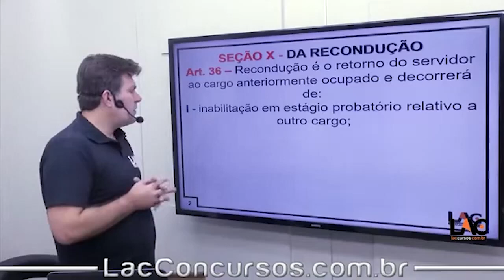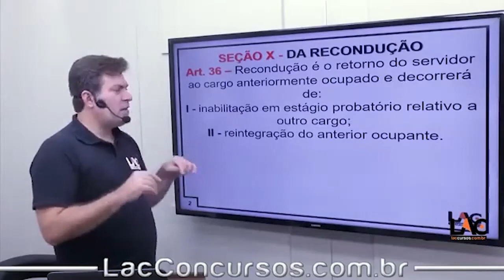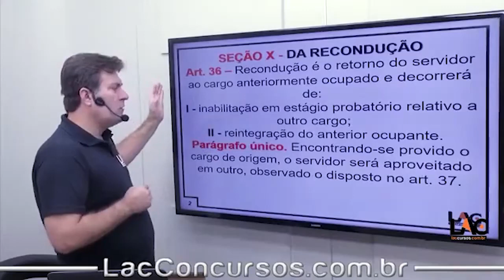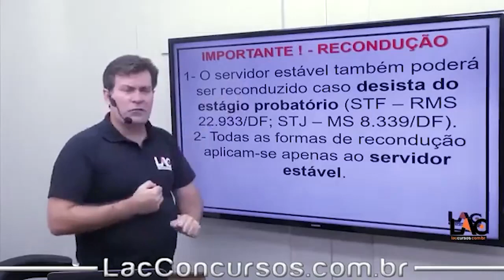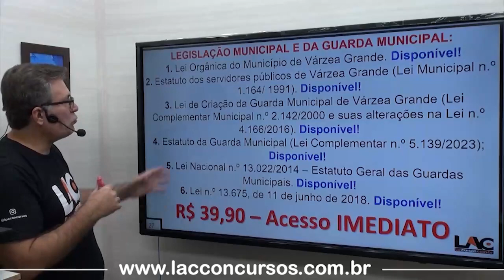Aula 31 - Recondução - Lei 1.164/1991 - (Art.36°)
Curso de Guarda Civil Municipal de Várzea Grande
Legislação Municipal e da Guarda Municipal
Edital Publicado!
Banca: Selecon
Provas: 09/06/2024
50 vagas + CR
Curso Online
Melhor Proposta Pedagógica!
Investimento:  Por Apenas R$ 39,90
Acesso Imediato!